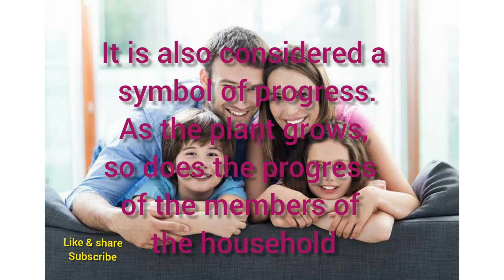Bamboo ke fayde | Benefits of bamboo tree | बांस के फायदे | Bamboo plant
Video related :
1.Bamboo plant benefits
2. Bamboo ke fayde
3. Bamboo plant benefits at home.
4. lucky bamboo ke fayde.

Thanx for watching